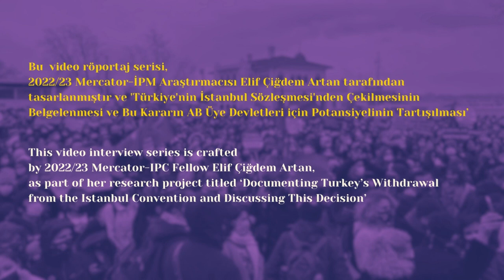Meral Danış Beştaş | 07 “Coğrafya Kader Değil!”